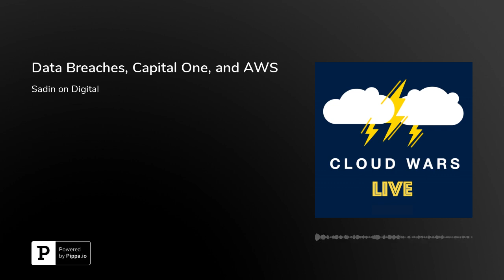Data Breaches, Capital One, and AWS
“Wayne Sadin on Digital Strategy” episodes will explore the fast-changing and high-stakes world of digital business. We’ll focus on what CEOs and boards must do to lead their companies successfully into the Digital Age. Today, we talk about hyperscaling, digital transformation, and shifts in enterprise technology that are creating opportunities for differentiation.Episode 7In this episode: Wayne looks at Capital One and their data breach. Is it Amazon’s (AWS) fault or Capital One’s fault. He digs down to say that Capital One shoulders the blame – but they noticed the discrepancies and did their best to patch it. Hackers will always be upgrading their technology and sharpening their tools – and we need to be diligent.Wayne compares it to a hole in a fence. You can drive trucks through there and you’re perfectly safe. But what if a human being can walk through the hole; then you have a problem. But Wayne says that no one should spend enormous sums on cybersecurity when you can buy preconfigured solutions for most of the standard problems facing you.He then goes on to say if we turned up everybody’s thermostat to 100 degrees during the middle of a heat wave, how many pets and how many people would we kill?